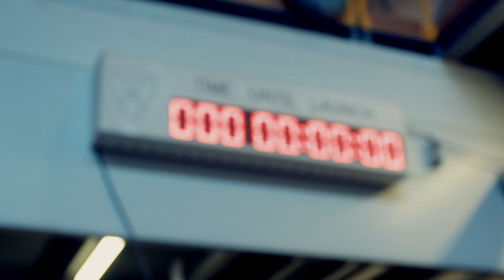20955 Project Agnetha technical launch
Join Heesen's Eric Molegraf as he guides us through the technical launch of Project Agnetha